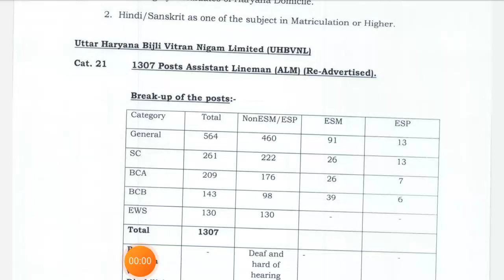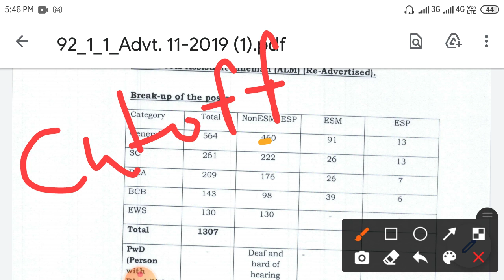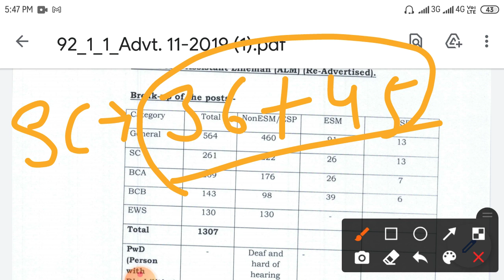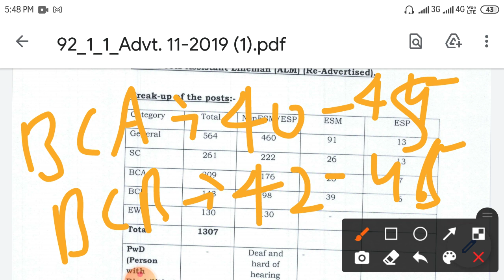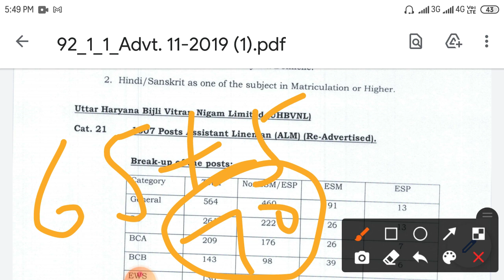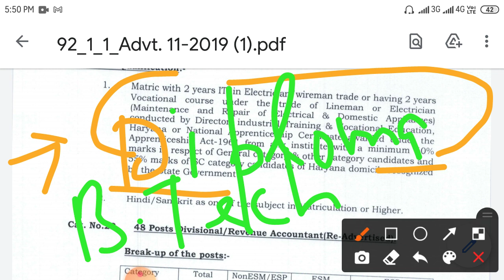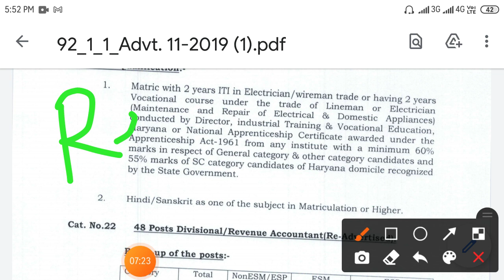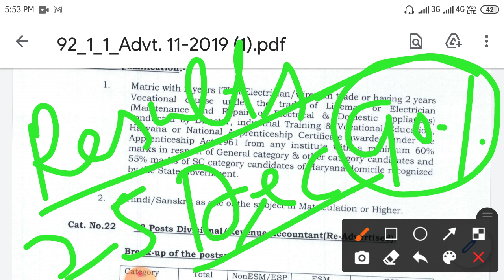hssc alm result 2021||lineman cutoff || lineman result date2021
hssc alm lineman result date 2021 diploma degree candidate kya dv ke liye eligible hai please comment box m comments kare धन्यवाद दोस्तों